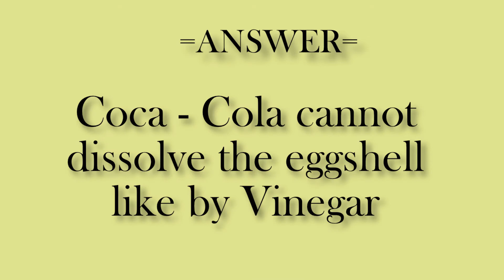Can Coca-Cola dissolve an eggshell - true, false, or myth?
Egg vs Coca-Cola experiment description:
1. Put the egg in the cup, and pour Coca-Cola into the cup until the egg is completely covered.
2. Wait 24 hours.

Which should happen theoretically?
Calcium carbonate makes up the majority of an egg's shell.
The Coca-Cola contains phosphoric acid as an acidity regulator.
Water, calcium phosphate, and carbon dioxide gas are formed when phosphoric acid interacts with calcium carbonate.
As the shell dissolved, did you notice all the carbon dioxide gas bubbles?
A stretchy membrane keeps the egg together beneath the shell.

But, Is it true???

What happened in reality?

Yes, the Coca-Cola has an acidic environment, but insufficient phosphoric acid concentration, which is able to completely dissolve the eggshell or calcium carbonate.

= Answer in the video =